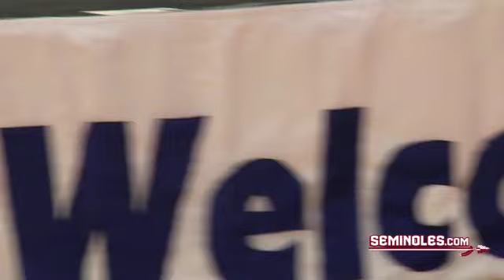Georgia On My Mind: Noles Arrive in Atlanta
Courtesy of The Seminole Men's Basketball team arrived in Atlanta on Wednesday to begin preparations for the ACC Tournament inside Philips Arena.  Hear from Coach Hamilton, Luke Loucks, Deividas Dulkys, Okaro White, and "The Voice of the Seminoles" Gene Deckerhoff about coming back to Atlanta.